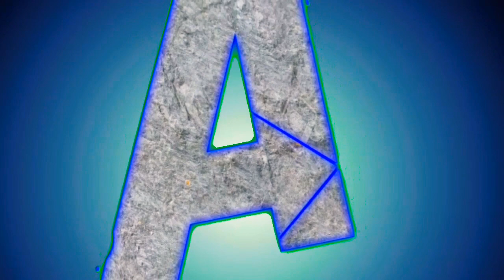Every Avengers Title card i made from Worst to Best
Here are a bunch of avengers title card i've made so enjoy